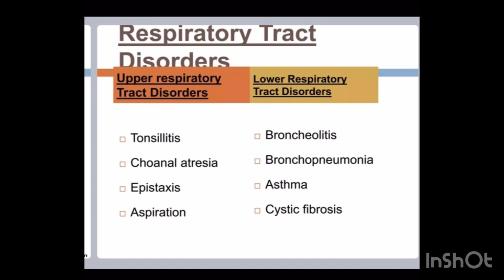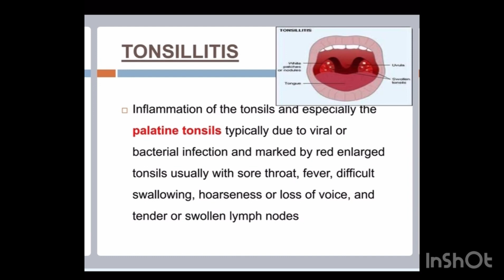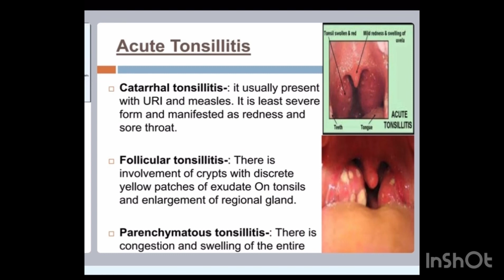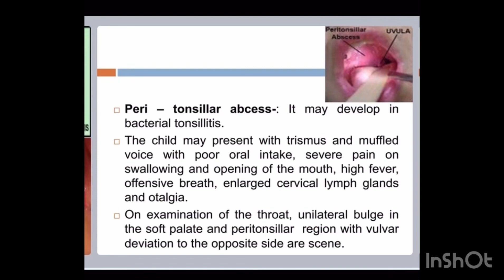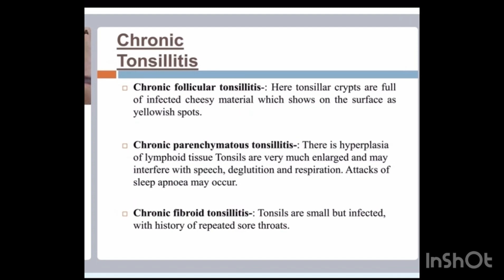Respiratory disorders by Sonam Nursing department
Respiratory disorder